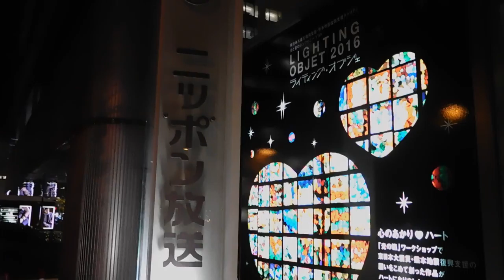DSCN0017ライティング・オブジェ20161216ニッポン放送